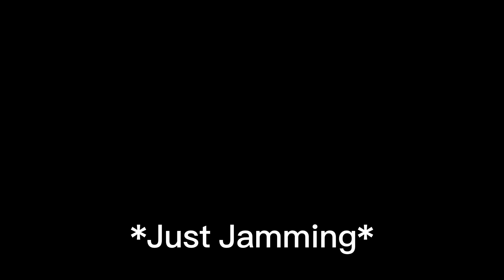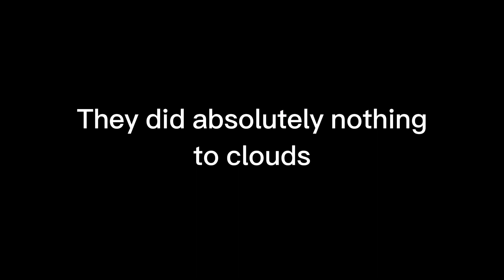Gorilla Tag Added Bees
Me and @Xeno_Is_Stupid explore the new spring update.